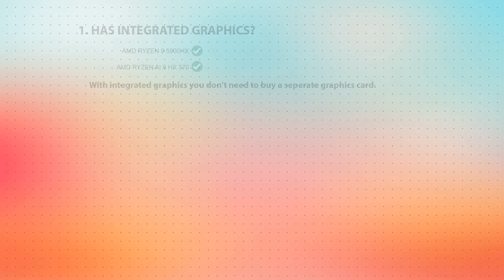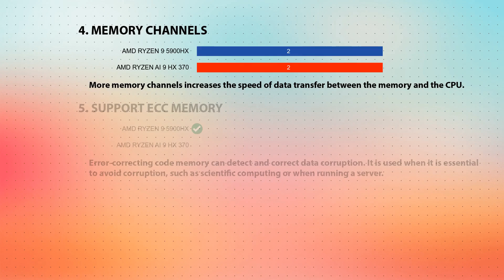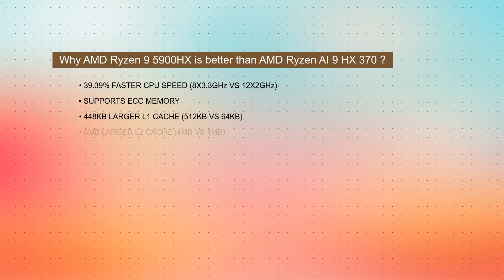AMD Ryzen 9 5900HX vs AMD Ryzen AI 9 HX 370 Technical Comparison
This video is a processor comparison based on their different features and performance factors between AMD Ryzen 9 5900HX and AMD Ryzen AI 9 HX 370. Intention of this video is to help choose right processor for you.